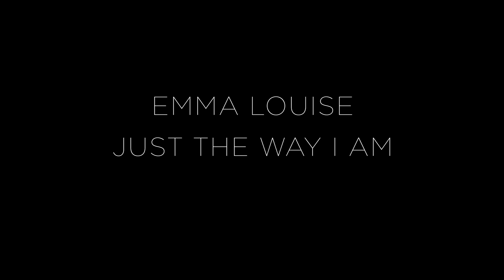Emma Louise – Just The Way I Am (Official Video)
'Just The Way I Am' taken from Emma Louise's 3rd album 'Lilac Everything'

Produced by: Jonathan Chong
Cinematographer: Tony Luu
First AC: Anthony Pawley
Grip: Moosegrip Films (Mark Abrahams)
Gaffer: Matthew Willis
Hair: Taylor Redman
Makeup: Victoria ?
Shot at D1 Studios, Sydney

Special thanks: Clare Delaney, Photoplay Films, Harry Dakanalis, Dean Garro, Myles Willams.